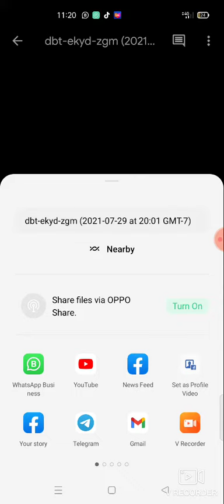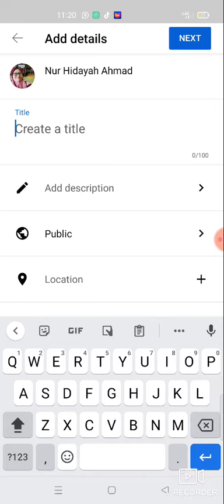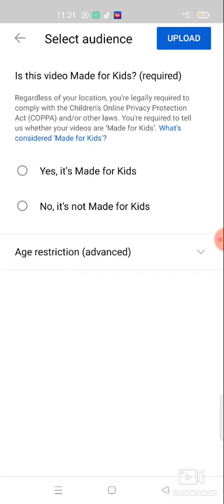cara masukkan rakaman kelas online dari googlemeet ke YouTube